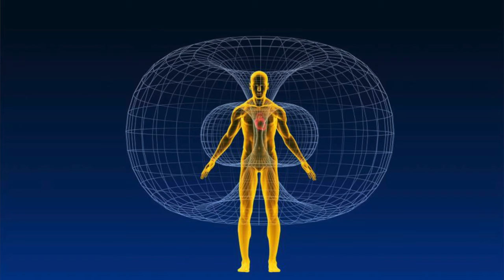Do You Have BAD Qi Energy?